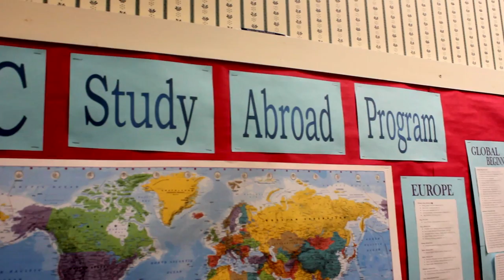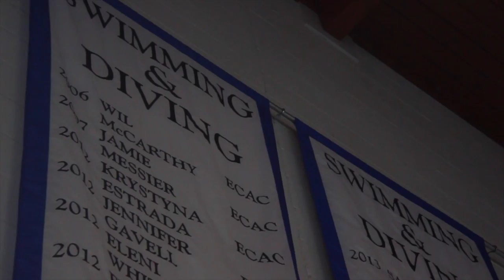Colby-Sawyer College, Through the Eyes of a Student